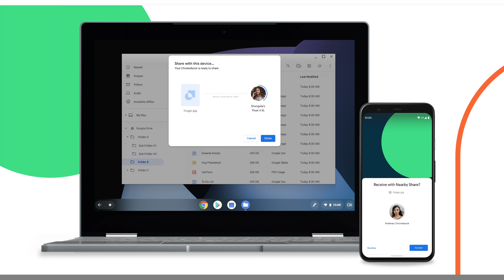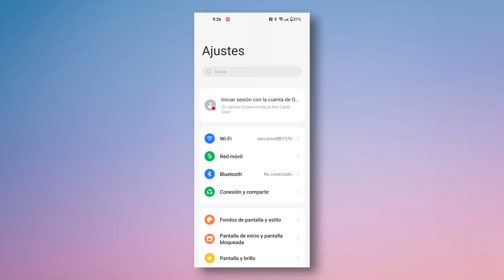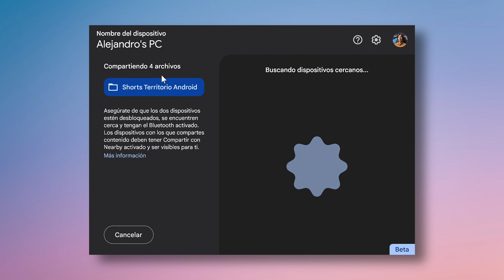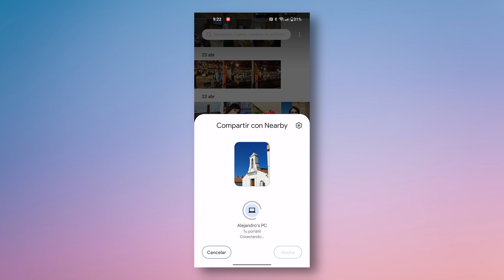Cómo instalar Nearby Share para WINDOWS y ANDROID ¡¡FÁCIL!!🔥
Aprende a instalar y usar Nearby Share para Windows y Android, para enviar archivos como si fuese Airdrop. Más info por aquí👇🏻

🎥El EQUIPO que uso para los VÍDEOS